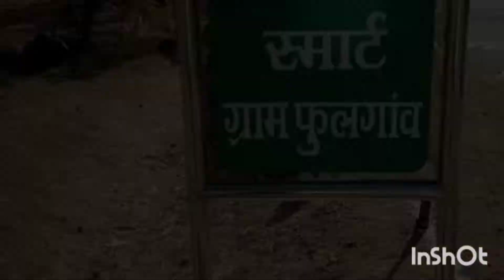Jogeshwari Maata at Tapat Kathore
|| जय जोगेश्वरी माता ||

 भुसावळ आणि वरणगावजवळच्या तपत कठोरे येथे असलेल्या कुलदेवी माता जोगेश्वरी देवीचे हे दर्शन खास आपणा सर्वांसाठी. आईचा आशीर्वाद आपणा सर्वांना लाभो हीच तिच्या चरणी प्रार्थना...

|| जोगेश्वरी माता की जय ||